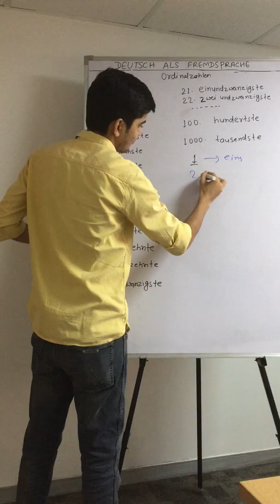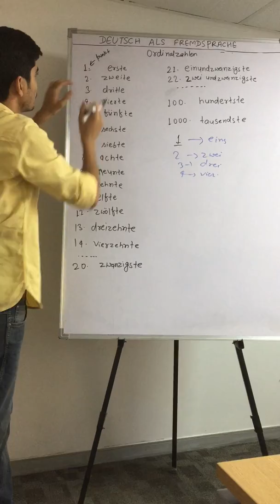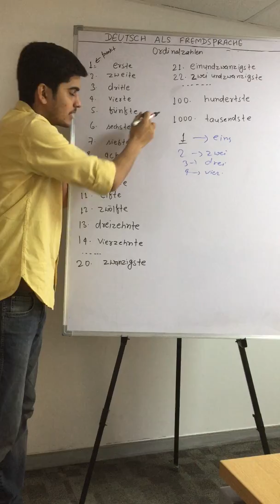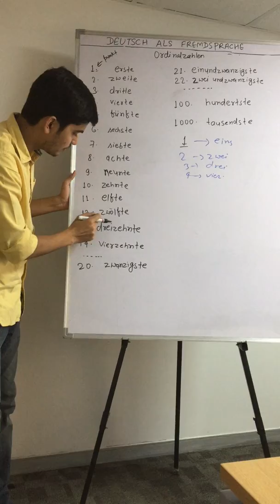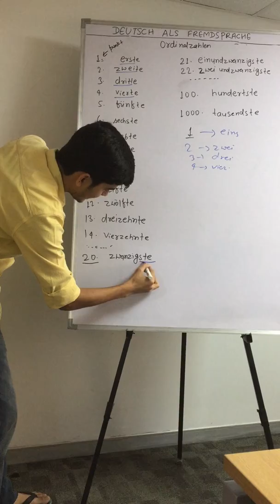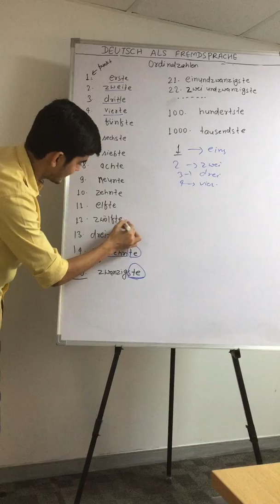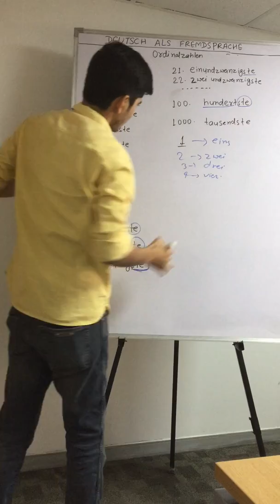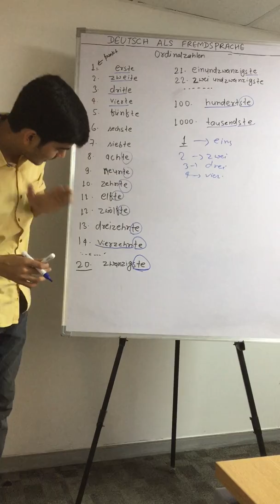A2 Ordinalzahlen Erste Zweite Dritte bis Tausendste 1 2 3 bis 1000 (Lecture 37)